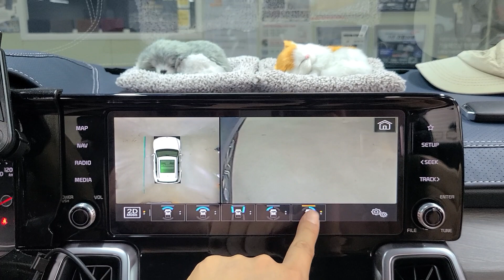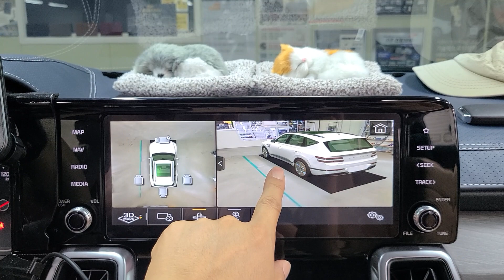쏘렌토 mQ4 카존어라운드뷰시즌3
쏘렌토mQ4 2021년
적용제품
- 카존 3D 어라운드뷰 시즌3
- HDK 2019V 인터페이스

국산,터치,고해상도, 어라운드뷰
MADE IN KOREA 국산제품

제품패키지 취급문의 (주)네비킹